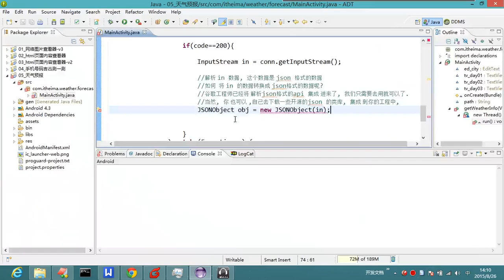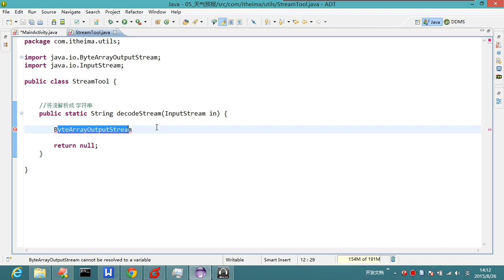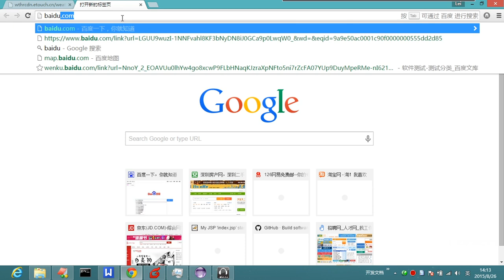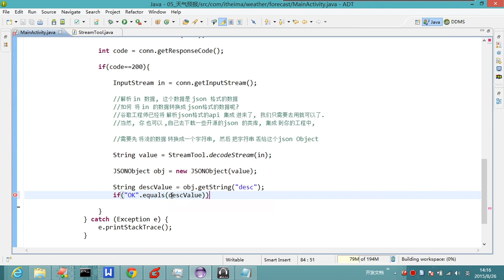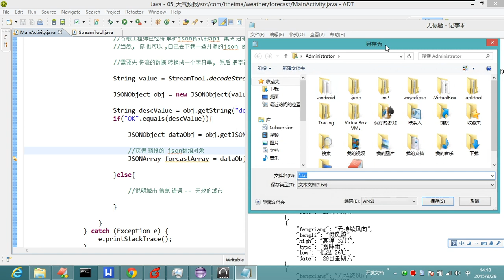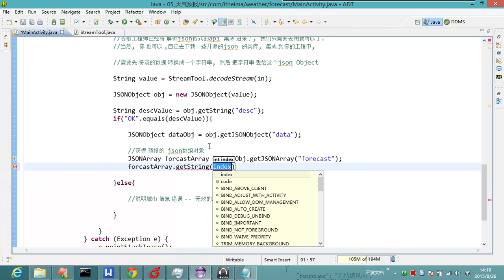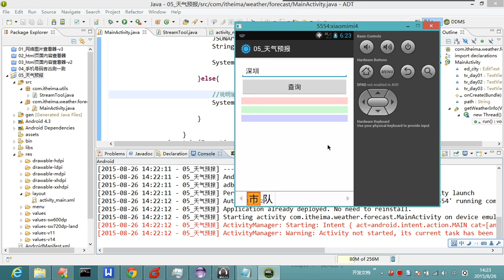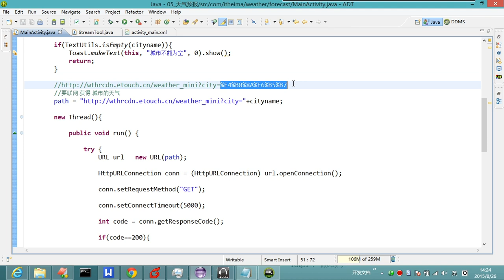18-11 解析json格式的数据一